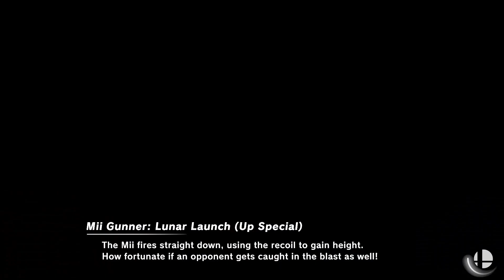Ion VS Nave Grudge Match (R1K1 & Spoop Commentary)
ion versus nave ion versus nave everyone wants to see this happen

Credits:
Editing & Commentator Audio Recording: Ion
Video Recording: Me
Commentating: R1K1. Spoop